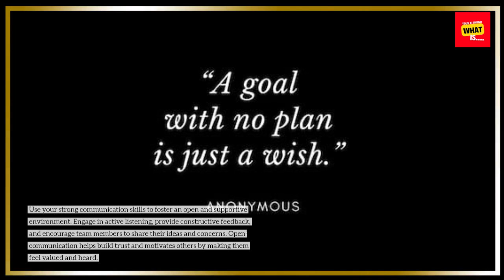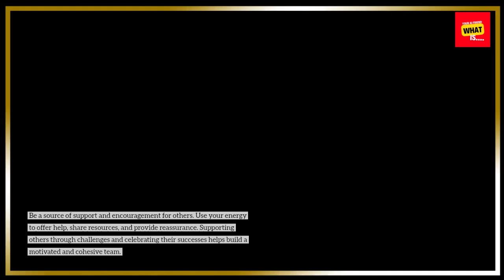How to Use Extroverted Energy to Motivate Others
Discover how to use your extroverted energy to inspire and motivate others. Learn techniques to positively influence and lead by example.